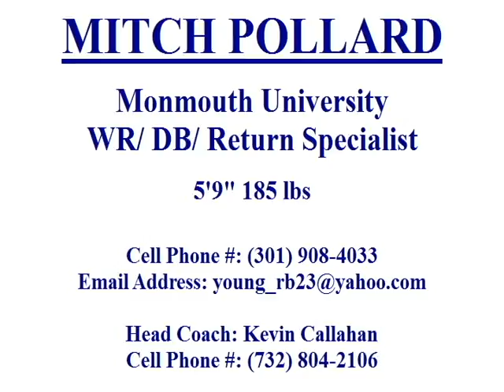Mitch Pollard Football Highlight #1/ #88 WR/DB/KR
Mitch Pollard football highlights from Monmouth University 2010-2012
5'9" 185, 4.4 forty time. All-Purpose